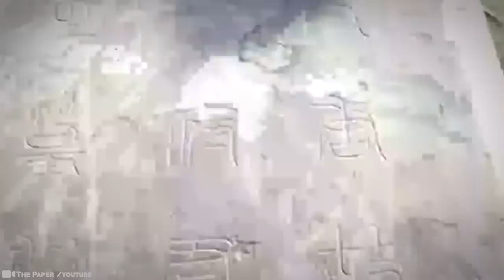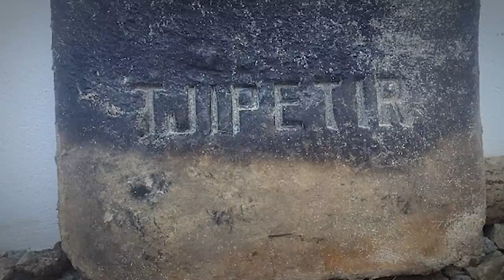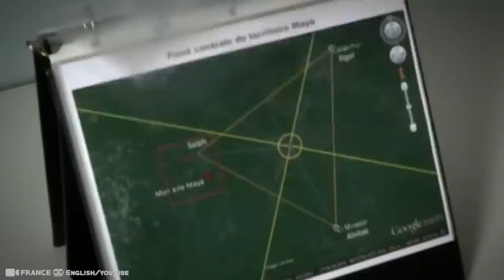What They Discovered in Turkey Shocked The Entire World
More than a century ago, genius Albert Einstein developed his famous theory of relativity. The idea that space and time are linked together means that time travel might be possible - one day, once physicists figure out how it works. However, explorers and archeologists have known for centuries that the opportunity to step back in time already exists. It’s true! By visiting archeological sites around the world, you can see how. Not just there, but in space too. Even in the world of science! 15 Most Shocking Discoveries That Are One In A Million!